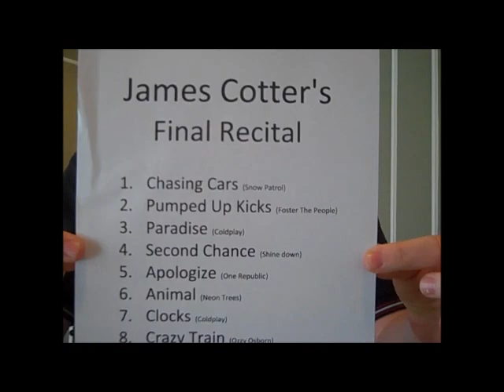May2012 James Recital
10 Song Concert